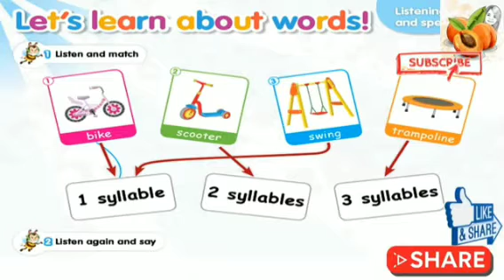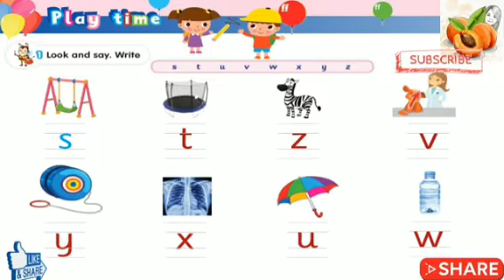UNIT 8 PART 5 KG2